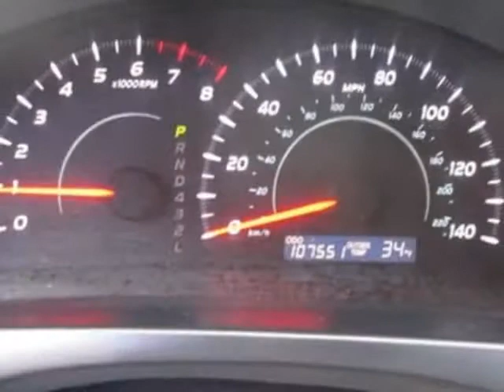2007 Toyota Camry LE Sedan - Jersey City, NJ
New Jersey State Auto Auction, Jersey City, NJ - 2007 TOYOTA CAMRY LE